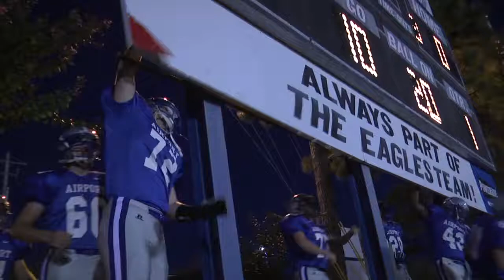2013 First and Ten Highlights: Airport vs Strom Thurmond